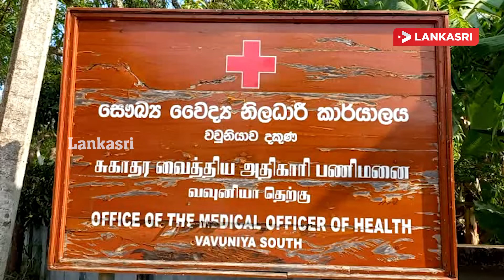நெல் ஏற்றிச்சென்ற லொறியுடன் ஒருவர் கைது